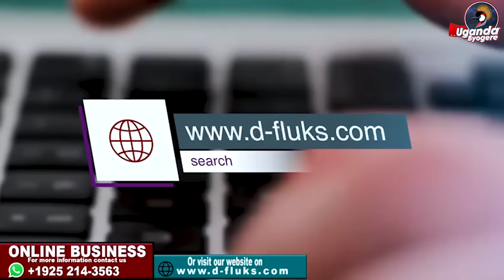KIIKA! SYMORE KAWALATA NE MC KAPALE OMUKWANO GWABWE GWAKUFA OMUZUNGU GWEYAFUNYE ABIZADDE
UGANDA BYOGERE//KAKALAAMU